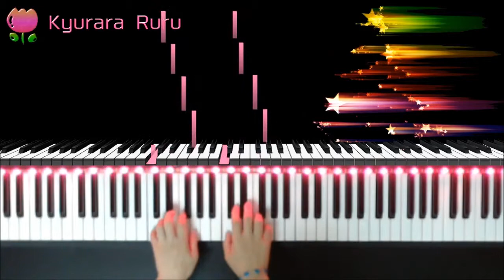Bastien piano basics Piano : Level 1 - It's Winter / バスティンピアノベーシックス ピアノ - レベル1 - 冬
Bastien piano basics Piano : Level 1
Page 9
 It's Winter

バスティンピアノベーシックス ピアノ
(ピアノのおけいこ)
レベル1

+｡｡.｡･.｡*ﾟ+｡｡.｡･.｡*ﾟ+｡｡.｡･.｡*ﾟ+｡｡.｡･.｡*ﾟ+｡｡.｡･.｡*ﾟ+